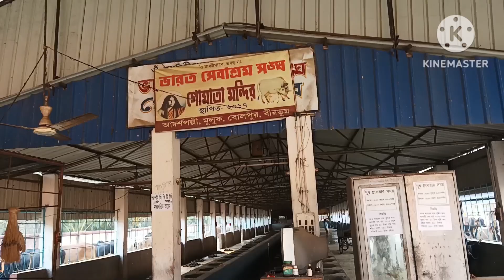এও বড় গোশালা! 😲😱